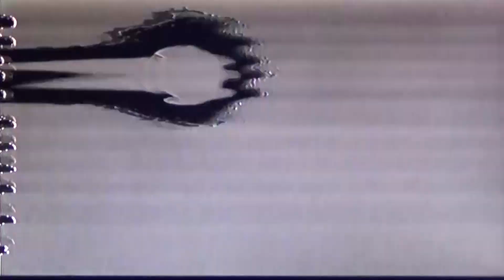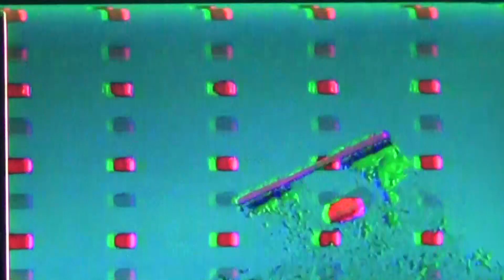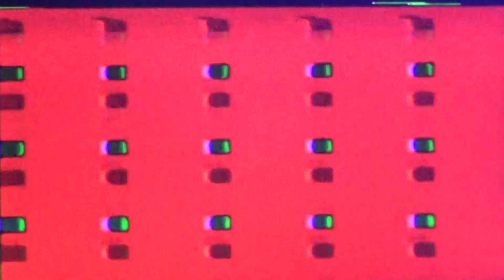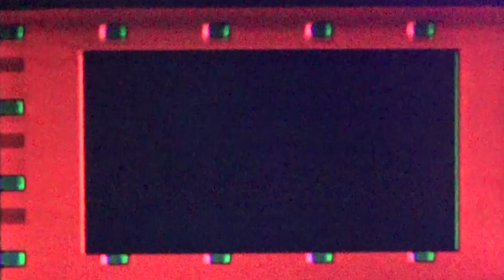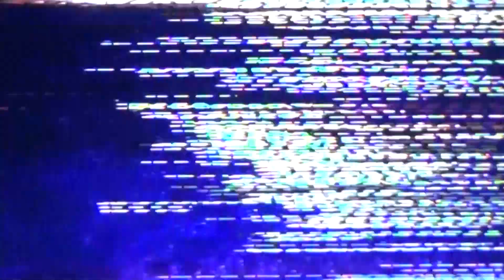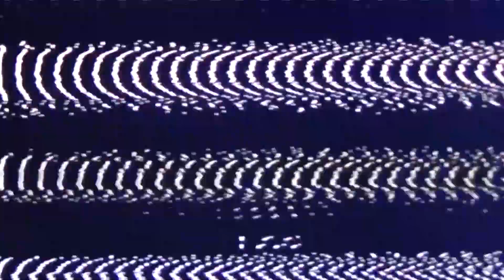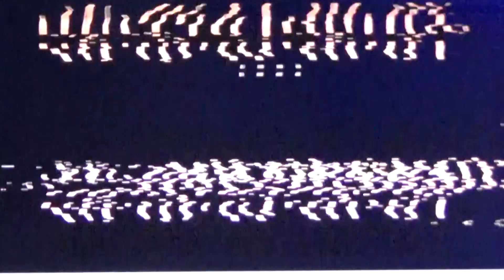Milagro De Catamarca live analog set w/ Rascolnikoff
Material visual generado en vivo junto al proyecto musical Rascolnikoff, proyecto de trip-hop sin lenguaje para gente sin miedo.
En esta ocasion conformado por Jiri Alvriv, Chvnli, Diego Roa y XTU.
Fecha que tomo lugar en Artlab, Buenos Aires, Argentina.

Produccion visual a cargo de Milagro De Catamarca.

Live video preview made with musical project Rascolnikoff, trip-hop project without language and for fearless people.
Rascolnikoff is: Jiri Alvriv, Chvnli, Diego Roa and XTU.
Recorded at Artlab, Buenos Aires, Argentina.

Visual Production by Milagro De Catamarca